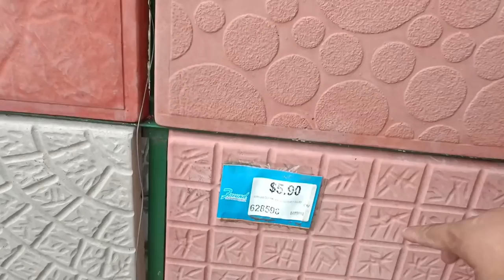VAMOS A HACER UN HUERTO CASERO | CINCO VLOGS